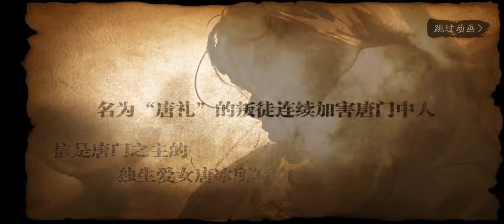Phantom Blade 3 - Gameplay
ประเภทเกม = เดินฟัน แอคชั่น

พื้นที่ = 2.36 Gb